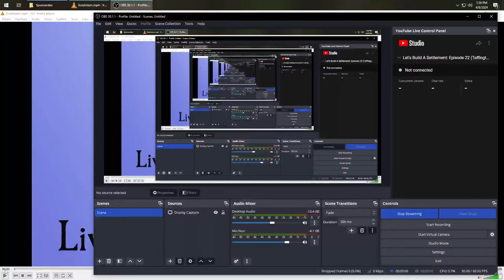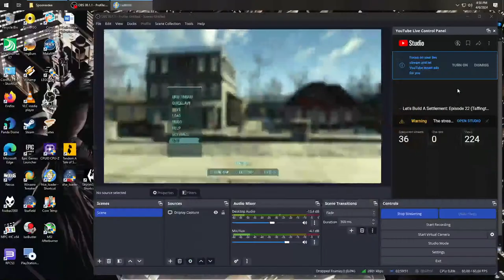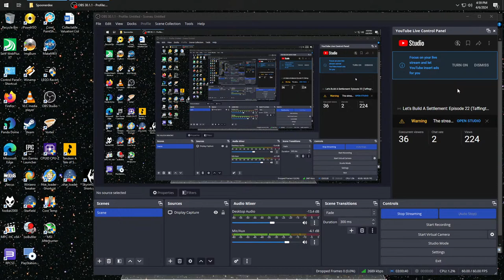Let's Build A Settlement: Episode 22 (Taffington Boathouse) LIVE STREAM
The live stream finale of my build at Taffington Boathouse.

Mod's used (In no order)
Scrap Everything
Scrap All The Things
S.C.R.A.P
Place Everywhere
Stairs Ladders Ramps
Snappy Housekit
Workshop Rearranged
Thematic and Practical
Master Plan
Sandbag Fortifications
All Settlements Extended
Settlement Electricity Overhaul
Faster Workshop
Fallout 4 Script Extender (f4se)
CVC
Do it Yourshelf
USO
USO Menu Patch
Homemaker
Grounded Updated
Creative Clutter
Cheat Terminal
Commonwealth Geck
Cheat Room
Settlement Menu Manager
Military Mashups & re-textures
Workshop Decorations
Military Clutter
CVA (custom vanilla assets)
Not your average Neon
Kraggles Structures Piers Prefabs and Terrain
Unlimited Settlement Budget (No Hassle)
No more twigs
Stackable Brick Walls and Foundations
Advanced Settlement Turret Set
Buildable Burning Campfires and Fireplaces BBCF
Spectacle Island Flattened
Insignificant Object Remover
Super Clean and Simple - Sanctuary Startup
Mags Boats
Project Lunar
SMORE
Fighter Jet - Settlement Object and Modder's Resource
Workshop Anywhere
Posts Supports and Beams
Ring Transporters - Settlement Fast Travel
Prewar Vanilla Roads (Floaty Roads)
Institute Elevators
USS Constitution in Various Locations Croup Manor Added
Constructable buildable Navy Ship - With interior
MDE2506's mostly colorful and modular hotchpotch and other stuff